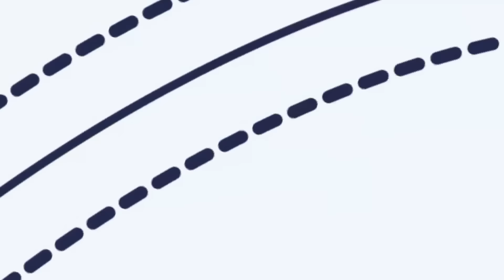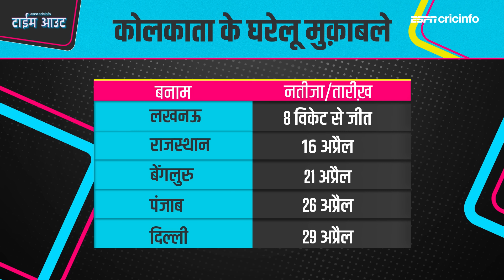टेबल टॉपर्स की जंग में कौन मारेगा बाज़ी – जानिए वसीम की वाणी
IPL 2024 में कोलकाता में खेले जाने वाले 31वें मुक़ाबले KKR v RR का प्रीव्यू वसीम जाफ़र के साथ